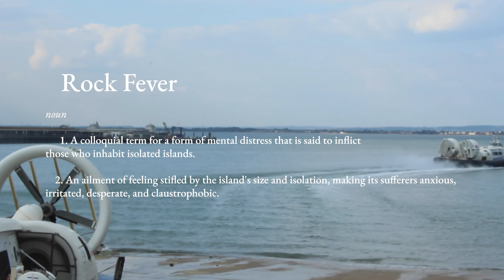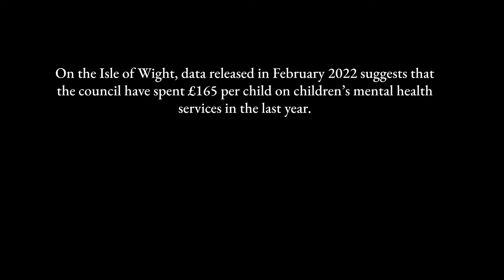Rock Fever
A short film for 1st year BA(Hons) Photojournalism and Documentary Photography submission.

Produced by: Aeryn Watkinson
Featuring: Myer Watkinson